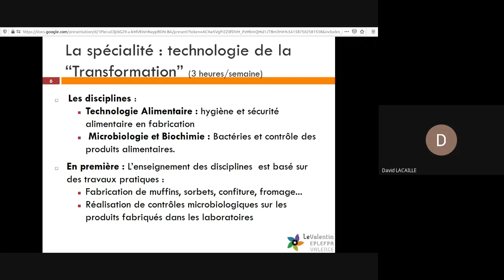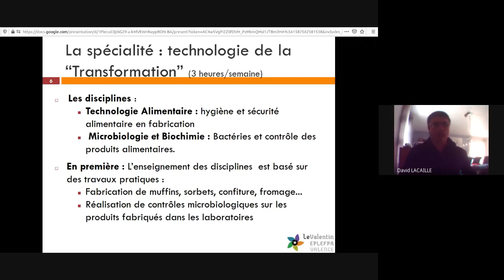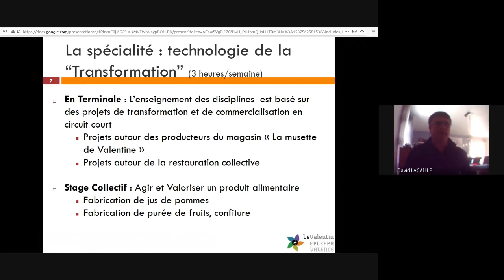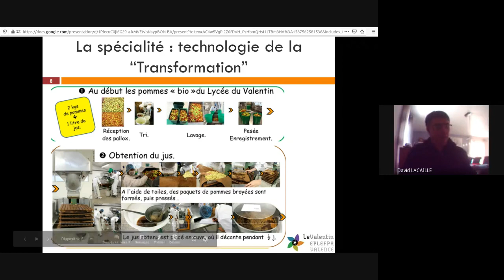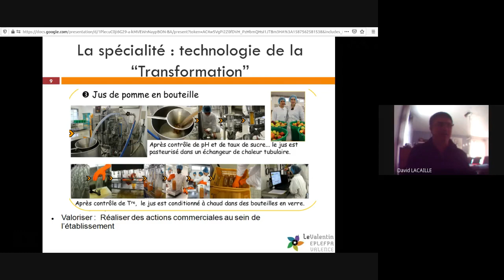P2 : Bac Stav, la Spé Transformation.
Lycée Le Valentin
Présentation du :
BACCALAURÉAT TECHNOLOGIQUE
SCIENCES ET TECHNOLOGIES DE L’AGRONOMIE ET DU VIVANT

Partie 2 :
La spécialité transformation.